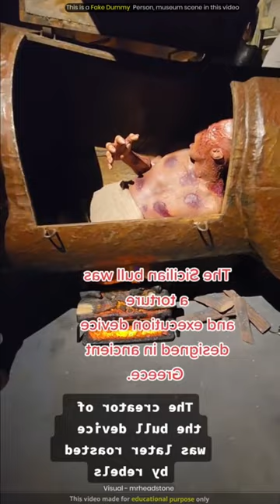दोस्तो इस Viral Video को देखा या 😯😱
एसnake fight
snakes
reptiles
shorts
animals
reptile
youtube shorts
python
giant snake
gameplay
pets
snake discovery
cobra
game
snake eggs
snake game
คุณตรวจพบงู
snake breeding
snake rescue
corn snake
baby snakes
corbin maxey animals
corbin maxey snake
corbin maxey
breeding snakes
latest yoruba movies 2023 new release
yoruba movies 2023 this week new release
yoruba movies
yoruba movies 2023 new release
yoruba comedy movies 2023
latest yoruba movies
new yoruba movies latest this week
latest yoruba movie new release today
snake run race
funny
mobile game
eggs
mobile
bắt rắn
rattlesnake
brian barczyk
con rắn
거대한 물고기
물고기를 잡다
魚を捕まえる
巨大な魚
จับปลา
ปลา
giant python
rắn hổ mang
ular piton
หลาม
rescue
fish detector
detektor ikan
เครื่องตรวจจับปลา
เครื่องตรวจจับงู
detektor ular
snake detector
dragon snake
king cobra
monter
short
slitherio
slither
snake ark
wildlife
learn
vtuber
viper
lemon cocker spaniel
spaniel
dogs
dog
european viper
nose horned short
nose horned viper short
viper short
snake short
viper nose
viper snake
snake viper
1 minute snake vider
1 minute animals
1 minute snake
1 minute viper
1 minute nose horned viper
nose-horned viper venom
nose-horned viper bite
horned viper
nose-horned snake
horned nose viper
nose-horned viper
nose horned viper
snake in 1 minute
nose horned viper in 1 minute
viper in 1 minute
yellow
viral
reel
venomous
spaniels
florida
animal
indian cobra
arabian cobra
monocled cobra
snouted cobra
emerald tree boa
rainbow boa
forest cobra
olive python
green tree python
amethystine python
reticulated python
titanoboa
anaconda
snake size comparsion
warzone mobile
how to
gamer
strategy
mobile gaming
call of duty: mobile
cod mobile
games
narco
cod narco yt
cod narco
leadboard
ranked
top
professional
pro
cod
codm
battle royale games
pro player
settings
strategy games
br0ken
parker the slayer
iferg
tips and tricks codm
tips and tricks
best settings
best hud
hud settings
hud
tips
tricks
best player in the world
best player
battle royale
shooting
rắn rồng
thợ săn
expert
hunter
payday 2 niji
payday 2 nijisanji
payday 2 holostars
payday 2 hololive
pay day
payday
payday 2
pay day 2
oh_nocturnal
noc
noct
ohnocturnal
tatsuki
selen
tbs
team snake bite
tsb
altair
niji x holo
holo x niji
holo niji
altaire
ragus
valorant
マグ二・デズモンド
リージス・アルテア
regis altare
tempus
stars en
holostars english
holostars
hololive production
cocker spaniels
boa constrictor
invasive snakes
boas
baby animals
cute animals
paul cuffaro
educational
entertainment
cocker spaniel
teach
fun
family
vlog
snake bite
nature
snake discovery.
dean schneider
brave wilderness
coyote peterson
snakebytes tv
raww fishing
cuffaro
feder
hannah feder
reaction
talkshow
ark
dayz
snake dayz
snake fo4
snake fifa
ao lang fo4
fifa
fo4
baroibeo
wind
ocvodich
xemesis
pewpew
nhism
djchip
qnt
rip113
tiktik
tuitenbo
rambo
mixigaming
snake toxic
gta5rp
gta5vn
snake gta5
adder snake
rate me 5 stars
rm5s
refund_snake
rm5s_snake
rf_snake
refund snake
snake pubg
snake asi4n
snake rivals gameplay
snake rivals game
snake rivals
snake io 🐍
snake io rebel kills
snake io rebel hunt
snake io new event boss
snake io new event
snake io gameplay
snake io epic rebel kills
adder bite
most delicious in snake io
little big snake io
little big snake gameplay
little big snake
i find huge score in snake io
full gameplay
snake io 🐍vs
snake io
dog shorts
yt shorts
4k gameplay
patang
kite
kite flying
snake 🐍
kite video
kite ki video
patang wala video
patang udana
patang bazz
kite lover
kite looting
slither.io
wormate.io
wormateio
wormate
wormate.io gameplay
record wormate.io
snake.io
.io games
steven furtick
bible
daily prophetic word
prophetic word
snake removal
vs
snake vs food
feeding giant
feeding
feeding reptiles
feeding snakes
brian barczyk giant snakes
brian barczyk reptiles
brian barczyk snakes
large reptiles
large reptile
big reptiles
big reptile
giant reptile
giant reptiles
large snake
large snakes
big snakes
big snake
huge snakes
huge snake
giant snakes
.io
feeding giant snakes
snake feeding
alligator
bhb reptiles
ball python
leopard gecko
worm
farm life
super snake
agar.io

barish ki jankari
bhayankar wala gana
bhoot ke
khane wala dikhayie

Most Powerful Security l कौन है सबसे ताकतवर l India Vs Japan l

fact cloud